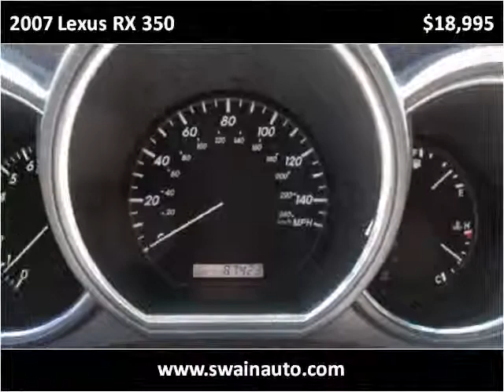2007 Lexus RX 350 Used Cars jackson ms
This 2007 Lexus RX 350 is available from Swain Automotive.